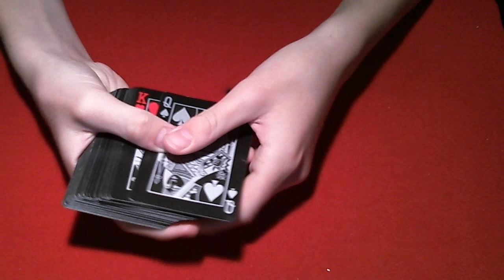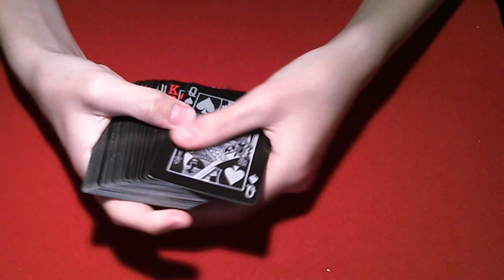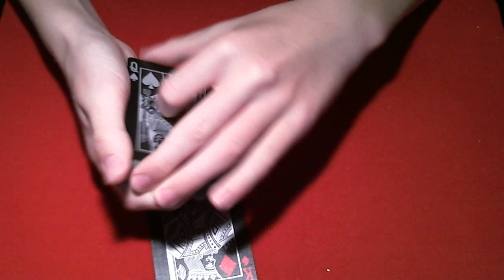Matematisk kort trick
HUSK; at i skal bruge 52 kort til alle matematiske kort trick, med mindre at jeg siger i skal bruge flere eller færre :)